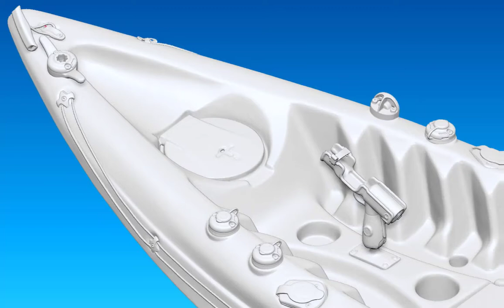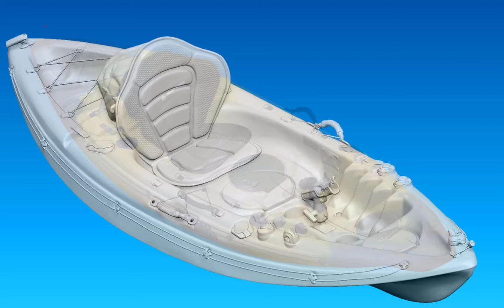Scan of a fishing kayak with Artec Leo and Space Spider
Scan of a fishink Galaxy kayak, made with Artec Leo and Artec Space Spider.